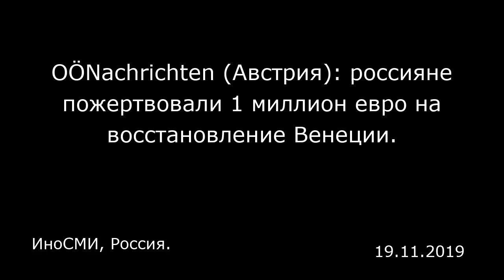OÖNachrichten (Австрия): россияне пожертвовали 1 миллион евро на восстановление Венеции.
ИноСМИ, Россия.

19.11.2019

Богатые россияне решили выделить 1 миллион евро на восстановление памятников культуры и искусства в Венеции, пострадавшей от сильнейшего за последние 50 лет наводнения, сообщает австрийская газета Oberösterreichische Nachrichten . Пожертвования собирают в посольстве Италии в Москве. Тем временем Венеция начинает подсчитывать ущерб: одни только владельцы гостиниц понесли из-за наводнения убытки, превышающие 30 миллионов евро. В понедельник город накрыло очередной приливной волной, снова была затоплена площадь Сан-Марко. В Венецию съезжаются добровольцы со всей страны, чтобы помочь с ремонтом и восстановлением, причем многие согласились работать бесплатно. Материалы ИноСМИ содержат оценки исключительно зарубежных СМИ и не отражают позицию редакции ИноСМИ.